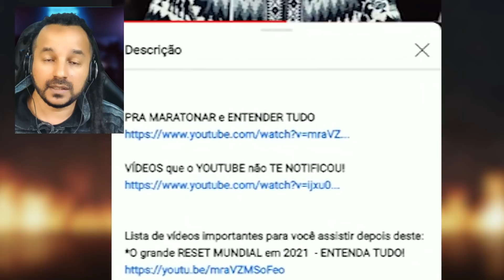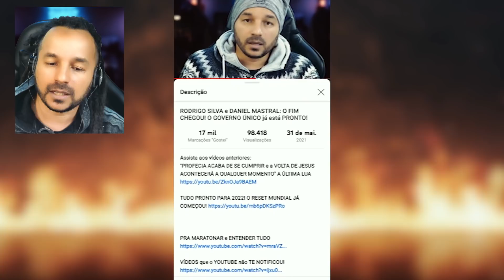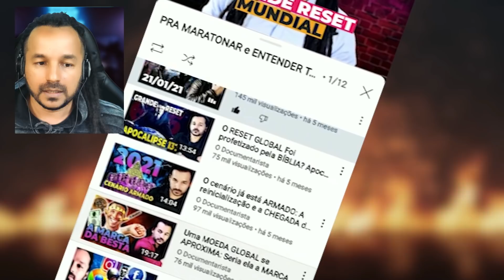130 PAÍSES FECHAM ACORDO que LEVA para GOVERNO ÚNICO!